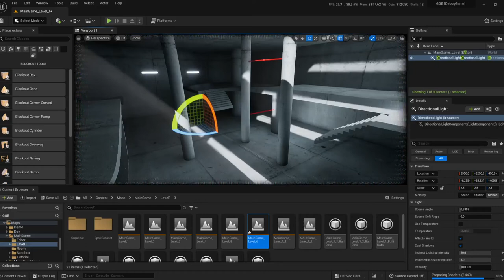Darknoid | UE5 | Lighting test